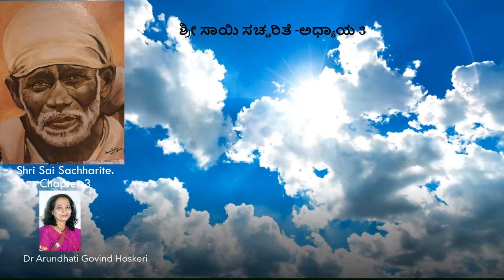Shri Sai Sachharite Chapter 3 ( ಶ್ರೀ ಸಾಯಿ ಸಚ್ಚರಿತೆ -ಅಧ್ಯಾಯ 3)Dr. Arundhati Hoskeri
ಮೂಲ ಲೇಖಕರು : ಶ್ರೀ ಹೇಮಾಡಪಂತ
ಅನುವಾದಕರು: ಅನಂತರಾಮು, ಬೆಂಗಳೂರು
ಪಠಿಸಿದವರು : ಡಾ. ಅರುಂಧತಿ ಗೋವಿಂದ ಹೊಸಕೇರಿ
Thursday : Chapter 1 to 7
Friday : Chapter 8 to 15
Saturday : Chapter 16 to 22
Sunday : Chapter 23 to 31
Monday : Chapter 32 to 37
Tuesday : Chapter 38 to 41
Wednesday : Chapter 42 to 50